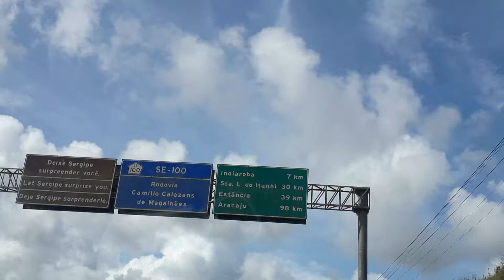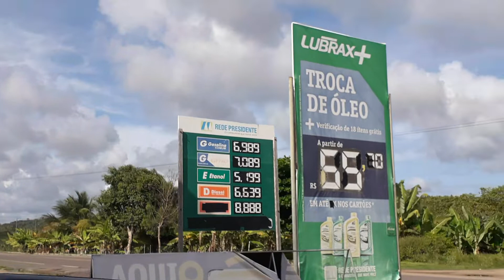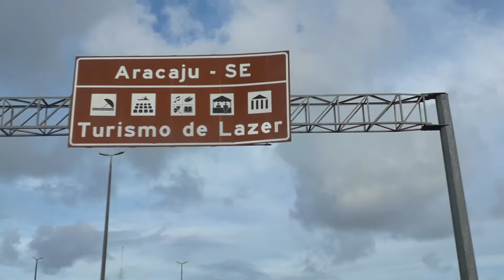Linha Verde, sentido Bahia, Aracajú muito bonita, mas muito deserta.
BR 99, Linha Verde, muito deserta, sem postos de gasolina, restaurantes, mais mesmo assim muito bonita.
Uma pena que a câmera pagou o visor, no final.
MAIS  vale apena assiatir.
De um joinha👍👍